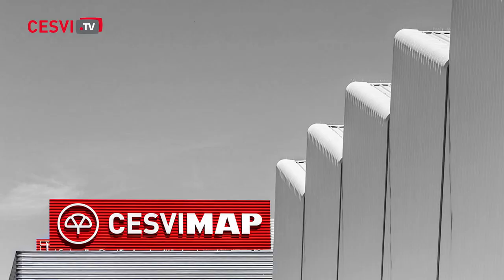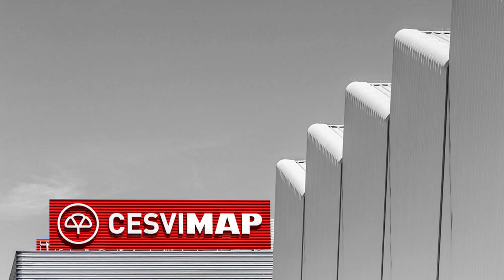💥🛵 Crash TEST HONDA CB 125R💥💥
El ensayo de impacto o crash test trasero, desarrollado por CESVIMAP para el estudio de motocicletas, consiste en la realización de un impacto de una barrera móvil sobre la parte delantera de una motocicleta, colocada en la misma dirección del movimiento de la barrera móvil, e inclinada 10 º respecto de su plano de simetría longitudinal, para reproducir los efectos ocasionados por un golpe delantero y su posterior deslizamiento por la calzada.